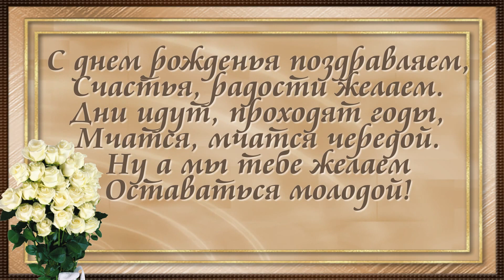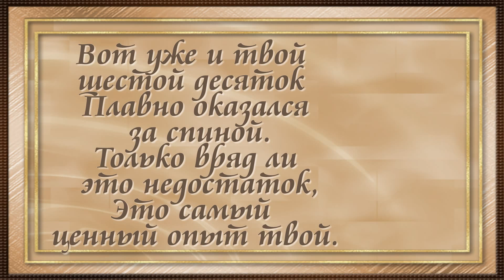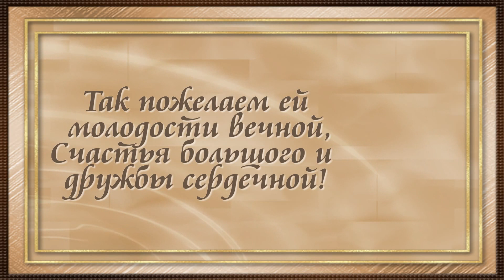С Днем рождения Лирочка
Букет цветов — душистый, ароматный,
Подарок неожиданный, чудесный,
И комплимент — изысканный, приятный,
И разговор душевный, интересный...
Улыбки, звуки музыки красивой,
Волнующие яркие мгновенья,
И всё, что может сделать жизнь счастливей,
Пускай подарит этот День рожденья!